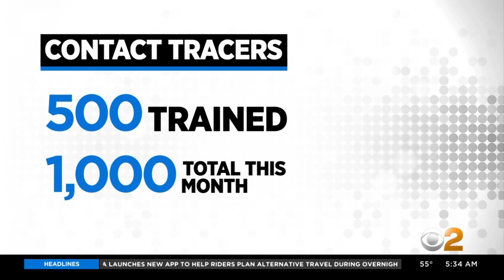New York, CityMD Expanding Coronavirus Testing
New York City is stepping up efforts to reopen, but first that means testing thousands of people for COVID-19.  CBS2's John Dias has the latest.